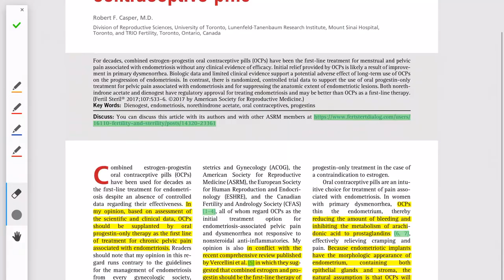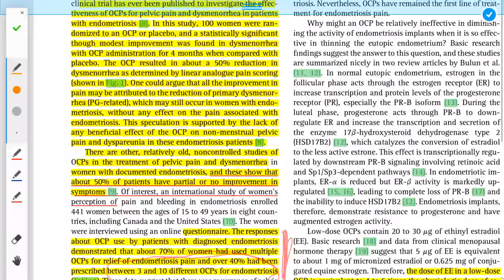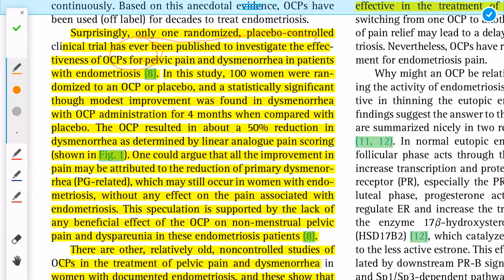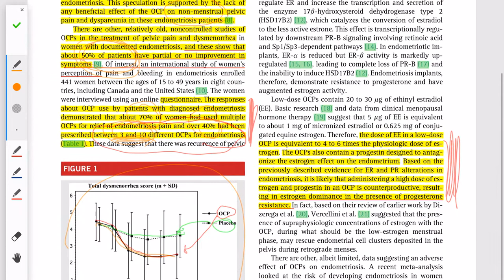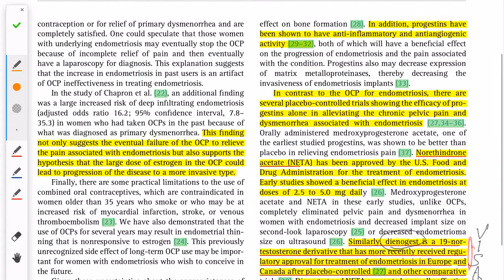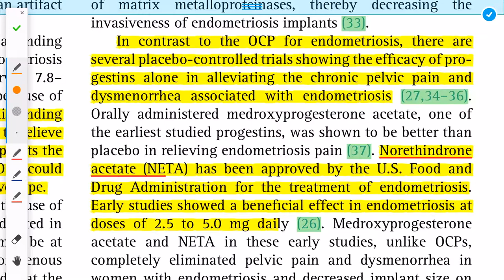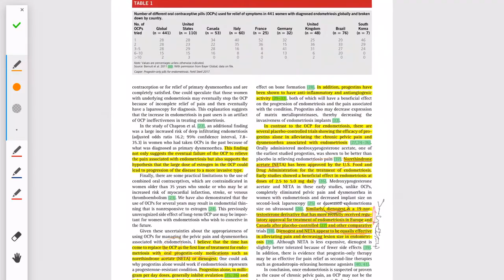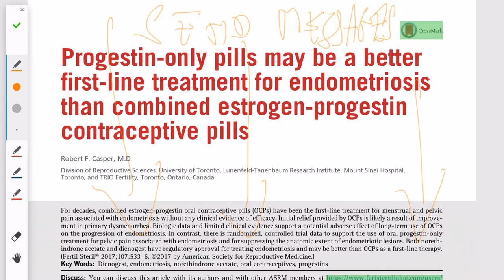Contraceptives Endometriosis Adenomyosis . Visanne , Aygestin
I review a paper about endometriosis pain and oral contraceptives.So if you have been on visanne or other birth control pills you may want to read this. Birth control pills or one of those hit or miss Therapies. In my opinion the only real benefit of birth control pills is to reduce menstrual cramps if taken continuously. also they can be helpful postoperatively for a few months to let things cool down. But every case is different and some women do very well on them others don’t as you will see from the presentation. I hope you find this interesting and you find my page interesting as I will be publishing more more. Thank you for Liking my page also please visit my other page which is my personal medical page where I cover surgical cases and other topics. Please message me with questions and if you have questions you can also post them and we will review them.